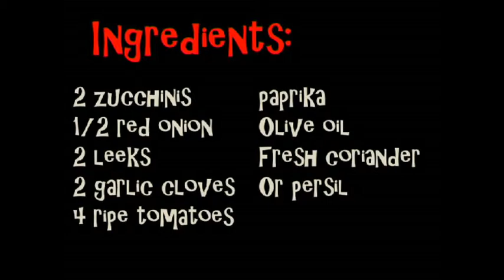Zucchini pasta (ribbons) recipe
Find step by step directions to make zucchini pasta with natural tomato sauce.